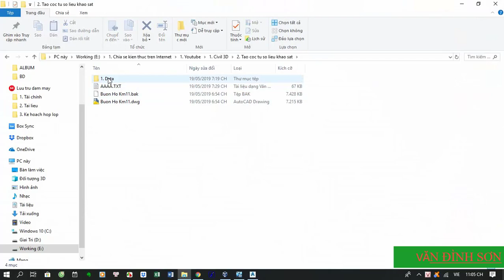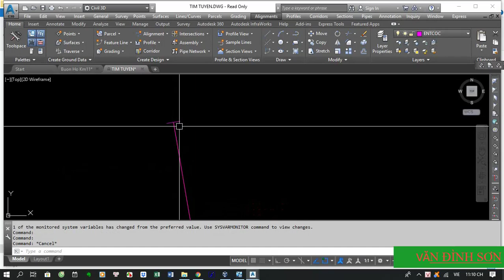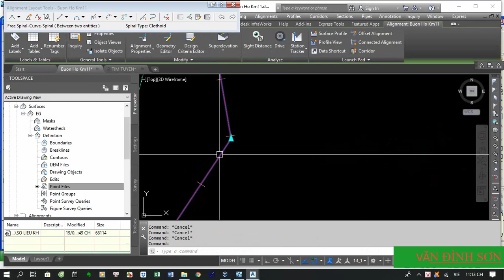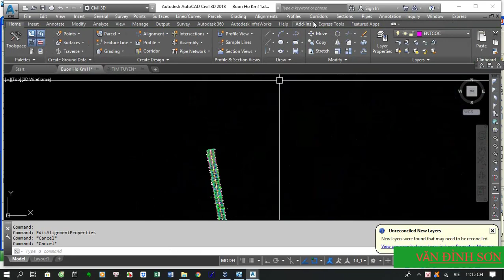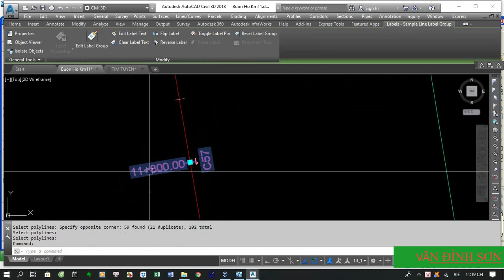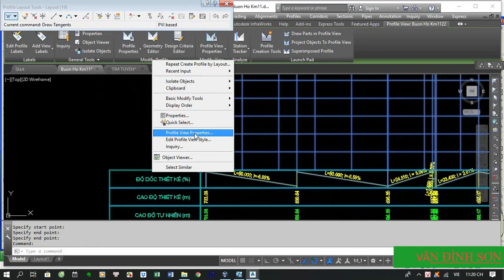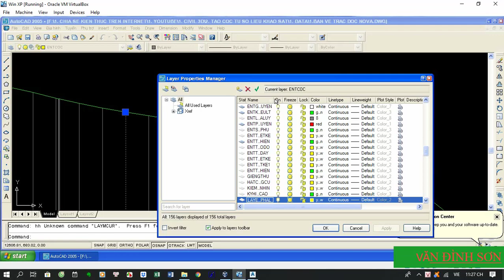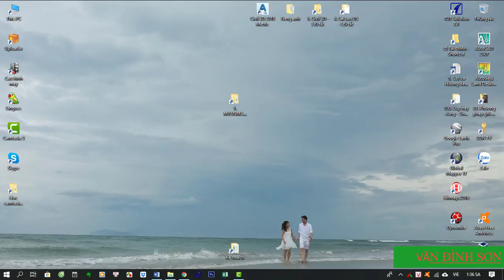Hướng dẫn nhập số liệu NTD vào Civil 3D qua Nova | Văn Đình Sơn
📦  Hướng dẫn nhập số liệu NTD vào Civil 3D qua Nova

Trong video này, tôi sẽ hướng dẫn bạn:

🔹 Nhập số liệu NTD vào Civil 3D thông qua phần mềm trung gian Nova, đảm bảo dữ liệu được xử lý chính xác và đồng bộ.
🔹 Phát sinh cọc khảo sát đúng vị trí thực địa, giúp hồ sơ thiết kế khớp với số liệu khảo sát, tránh sai sót trong quá trình thi công.
🔹 Ứng dụng phù hợp cho kỹ sư thiết kế giao thông – hạ tầng, hỗ trợ tiết kiệm thời gian, nâng cao độ chính xác và chuyên nghiệp trong công việc.

👉 Nếu bạn đang làm việc với dữ liệu khảo sát, cọc, trắc dọc, trắc ngang trong Civil 3D thì đây là hướng dẫn không thể bỏ qua.